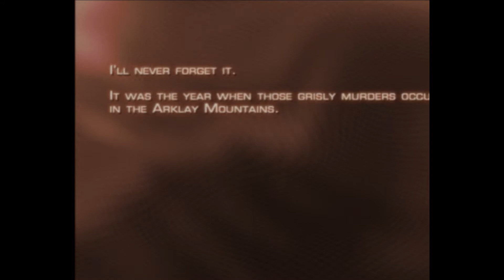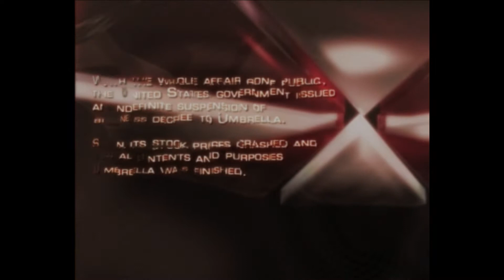"Damn, These Residents Are Evil! Four!"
Never played a resident evil game before in my life so naturally i start in the exact fucking middle
(footage fucked up this ep, everything else is gonna be better. you can skip this one if you'd like, it's mostly just introductory stuff before the plot gets going)

0:00 average apology video
0:12 talky talk
1:00 rEziDEnT eViiiLLL... fOUrrrr...
1:14 lore shit
1:30 nostalgia for egoraptor
2:11 opening cutscene
2:46 gameplay at last
3:38 FAZECLAN HEADSHOT MLG COMPILATION
4:02 I Am Incompetent
4:20 puppy :)
4:36 combat
5:48 The Mob
6:16 I Am Incompetent 2
6:33 'murica
6:41 Cinematic War
7:02 lootin
8:00 indiana jone
8:26 i get scared and quit lol
9:02 credits